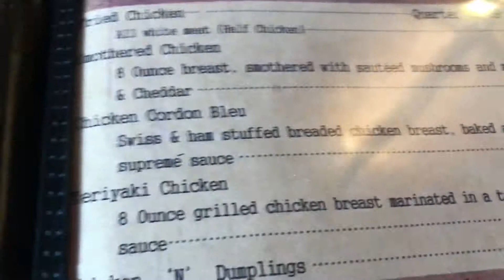A catch up VLOG // Family of 5